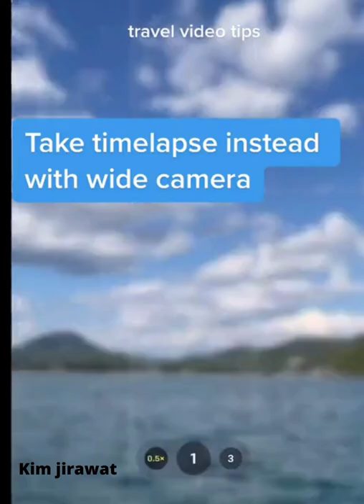# traval # shorts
Travel with kim